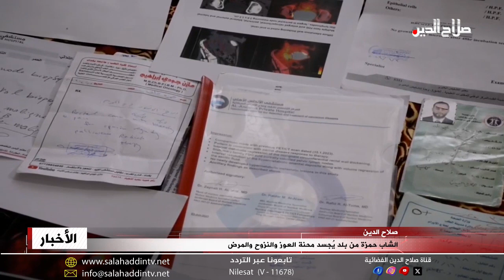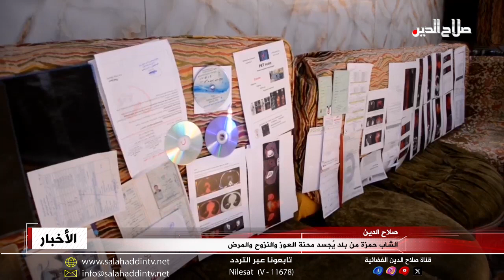الشاب حمزة من بلد يُجسد محنة العوز والنزوح والمرض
ونبقى في الشق الصحي؛ فقد طوق العوز والنزوح تحركات أسرة الشاب المصاب بالسرطان حمزة الأحبابي بقضاء بلد لمعلاجته خارج البلاد بسبب تفاقم سوء حالته الصحية، مناشدين محافظ صلاح الدين والأخيار الوقوف معهم ومساعدتهم،